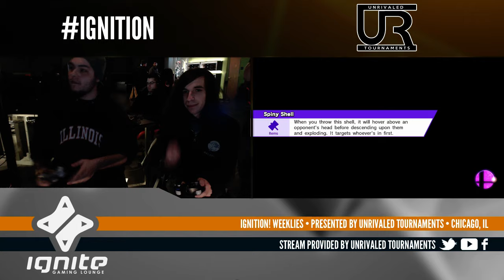Ignition #19 WINNERS ROUND 3 - GGA.JJROCKETS (Pikachu, Diddy Kong) vs RockyLuna (Cloud)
Ignition #19